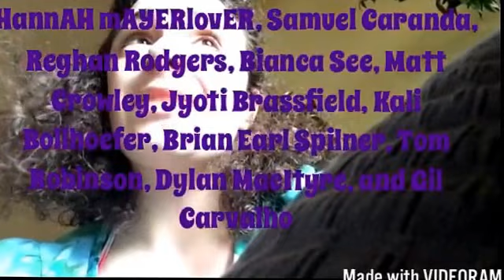How To Pack For Vacation (151st Vlog) |Hannah Mayer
This video is about how I usually pack for my vacation and me traveling on an airplane.

Shout out question for the week is how would you pack for your next vacation. Please comment your answers to this question down below

And please don't forget to subscribe to all of the channels linked down below because they are my favorite YouTube channels especially the first 2 channels because those are my main two channels

Links to My Favorite YouTube Channels

Here's what my channel is all about
Welcome To Hannah Mayer's YouTube Channel.

Here are 3 very important facts you must know about me.

1. Singing Is My Life
2. I love working with children
3. I love making YouTube videos

Bad News is: the theme for the week will be different each week.

Good News is: each theme I have will relate to at least one of the 3 categories I list down below so I can keep all of my fans attention for all of my future videos

If you are interested in music, children, or making videos, this is the perfect channel for you.

Big Achievements:
When Did I Hit

My target amount of subscribers is raised to 2,000 subscribers as of December 20th, 2016

Send me something in the mail
Hannah Mayer
314 Cottingham Circle
Cranberry Township, PA
16066

Here are all of the usernames to follow on social media.

Usernames for other social media. Please follow me on each of them.

Musical.ly: @hannahmayer8787
Flipagram: hannahmayer8787
Google: Hannah Mayer

Hannah Mayer's Catchphrase: "Singing is my life"